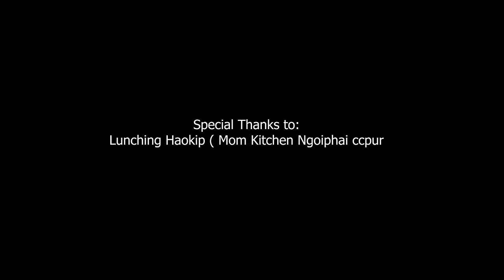Lungdang gellou jenno || Lamkholhing Haokip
Directed by Chingboi Hangmi,
Songwriter: NCY Doungel,
Videography & Editing:  Haolenmang Haokip,
Make-Up: Elsa Beauty Salon,
Cast: James Thangboi Haokip & Sana Nunun Khongsai, Prescilla Kipgen,
Produce by: Kanamjem Network Pvt Ltd.

Hitobang Video ho kahin bol jom thei nading uvin na kithopina kangai cha uvin, nei kithopi nom ule anoija link hi click in